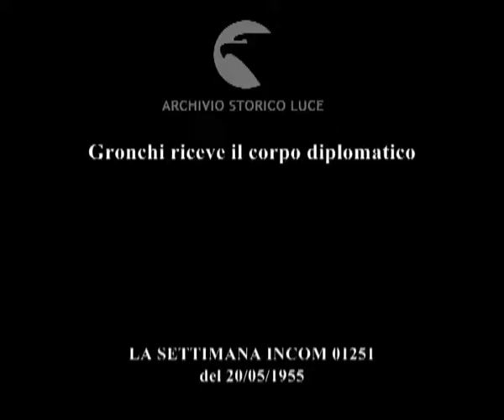Ambasciatori al Quirinale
Gronchi riceve il corpo diplomatico
   Descrizione sequenze:presentat'arm dei corazzieri al nuovo presidente Gronchi ; Gronchi accanto al ministro Mancino e seguito da sottosegretari ; entra nella Sala degli specchi la signora Luce accanto al comandante dei corazzieri, segue il corpo diplomatico ; entrano in alta uniforme: l'ambasciatore Ashley Clark, poi Fouques Duparc e gli altri ; seguono l'ambasciatore Van der Elst e De Sangroniz Y Castro ; introduce gli ambasciatori il capo del Cerimoniale amb. Baldoni ; arriva anche il nunzio apostolico mons. Fietta ; infiene entra Kel Harada amb. giapponese ; i fotografi all'opera nella Sala degli Specchi ;